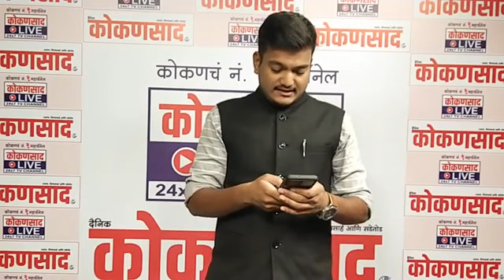ठाकरे सरकार टिकणार की पडणार ? |Kokansaad Live